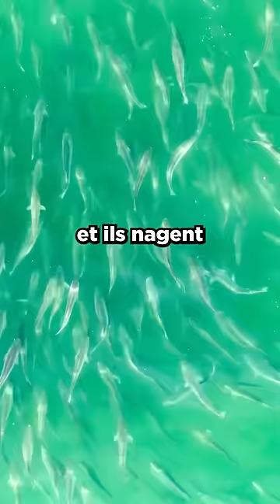Qui se CACHE derrière Ces Poissons !? 😱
Renard Malin